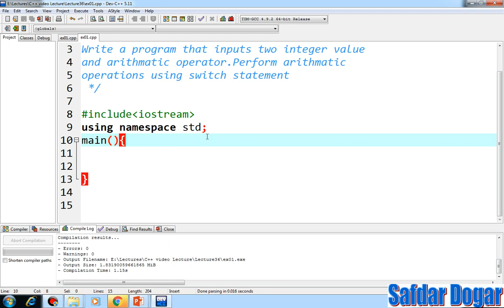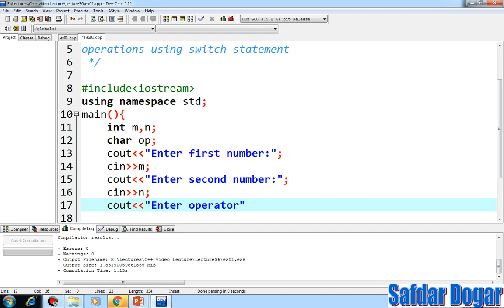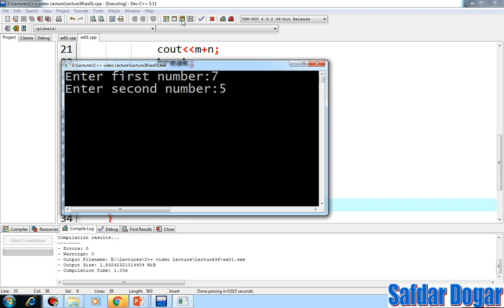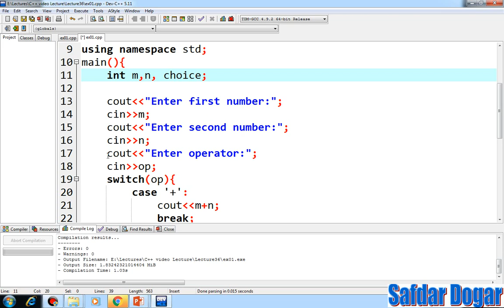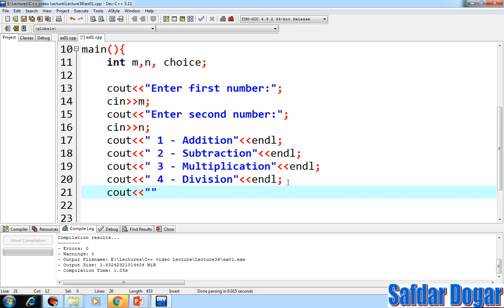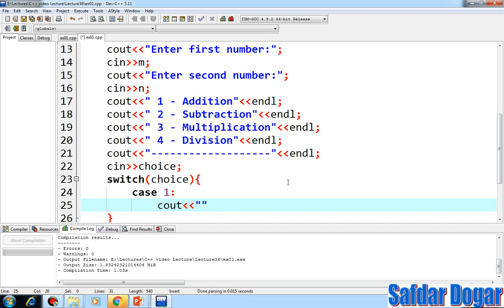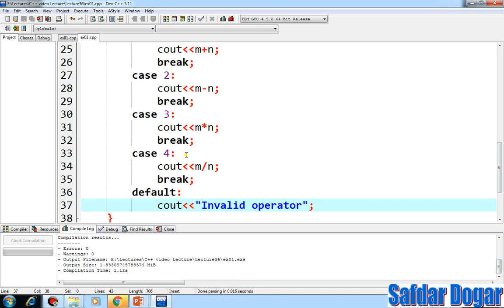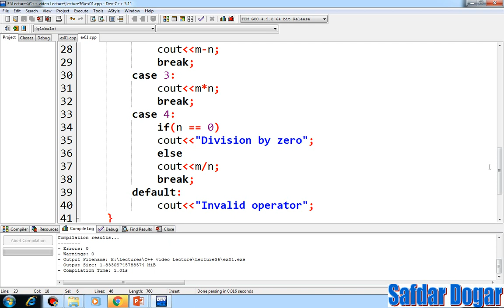Arithmetic Operations using switch statement In C++ | Simple Calculator using Switch C++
In this C++ tutorial, we are going to learn how to use the switch statement to perform arithmetic operations. We will also be using a simple calculator to demonstrate the usage.

Learning how to use the switch statement is an important skill for any programmer. The switch statement allows us to execute a set of code based on a particular boolean expression. In this C++ tutorial, we will use the switch statement to perform various arithmetic operations.
Learn C++ in Urdu Step by step with examples for beginners. Easy to learn and in urdu language. In This Video Cover Arithmetic Operations Using Switch in C++.

Arithmetic Operations using switch
Arithmetic Operations using switch statement In C++
Create Simple Calculator using Switch C++
c++ tutorial
c++ programming
c++ programming tutorial in urdu
c++ programming tutorials in hindi
c++ programming tutorials in urdu
c++ tutorial point
learn c++ online
best way to learn c++
c program tutorial
c programming
c plus plus tutorial for beginners
learn c++ programming in 21 days for beginners
c programs for beginners
c++ courses for beginners
learning c++ for beginners
c++ programming tutorial for beginners
c++ coding for beginners